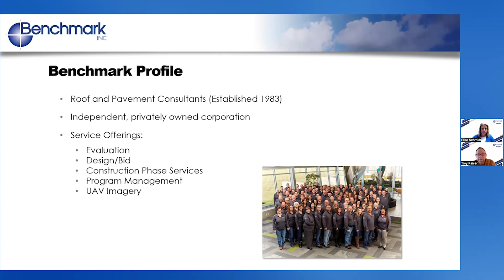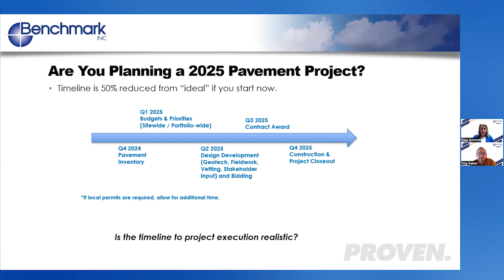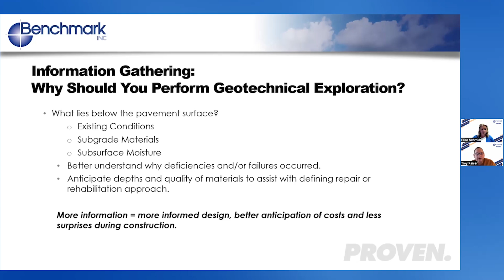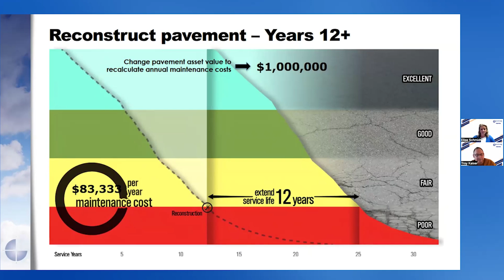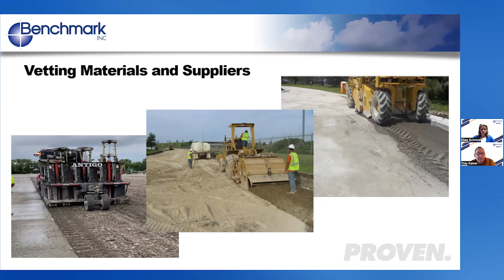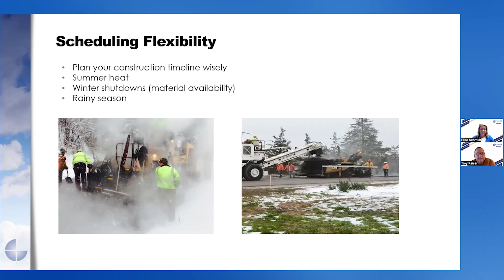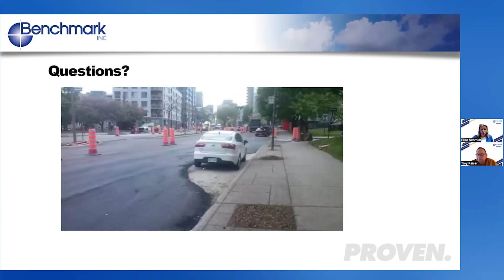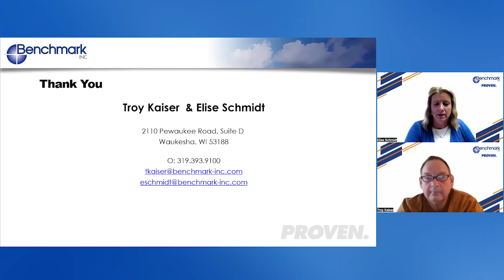Understanding the timing and planning aspects of a Pavement Project Webinar on 08/28/24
In this insightful webinar, join industry experts Elise Schmidt and Troy Kaiser as they share key strategies for effective pavement project management. Learn how to accurately assess the condition of pavements, the benefits of early design and bidding phases, and best practices for vetting suppliers and contractors.
This session focuses on essential topics, including:
Accurate inventorying of pavements
Efficient planning techniques and seasonal construction insights
Cost-saving opportunities through overlay projects
Aligning budgeting cycles with fiscal or calendar year requirements